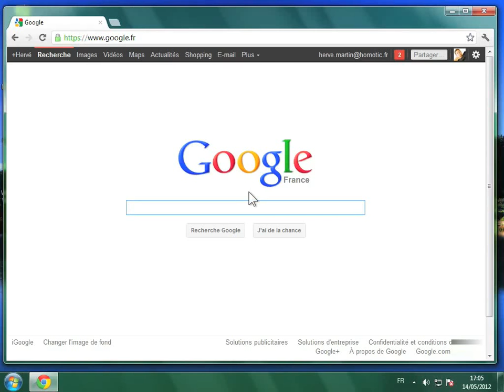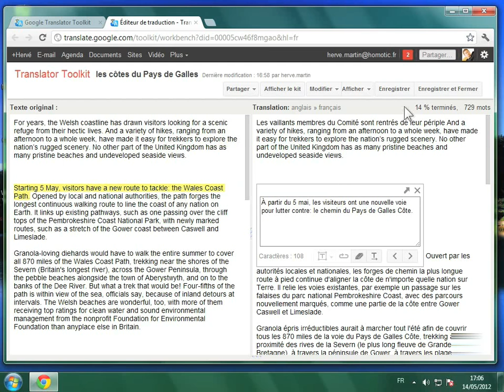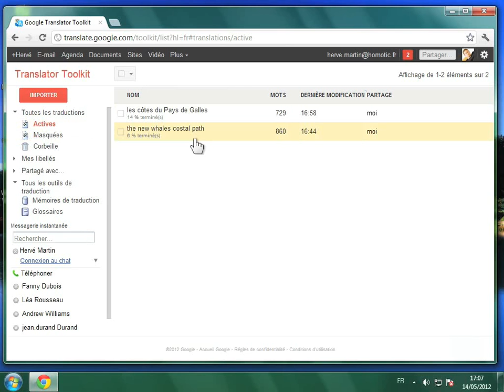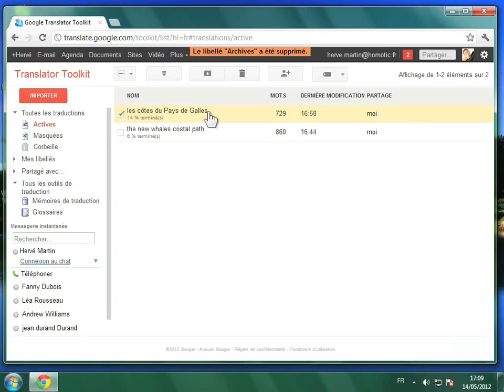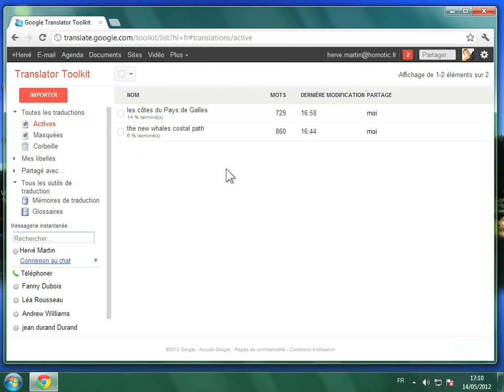Gérer les documents traduits